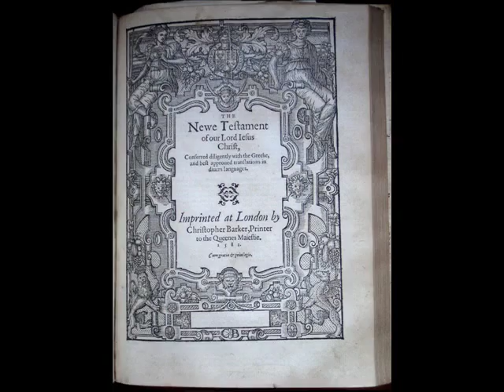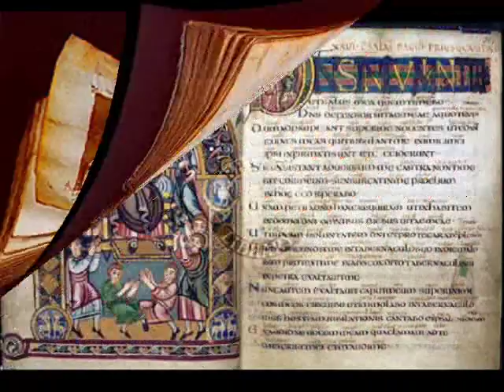Apocalypse as seen by Astronomy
Mystery of Apocalypse Horoscope.

Sensational discovery - astronomic research proves that Apocalypse - Book of Revelation to Apostle John was written as late as 1486!

Of all the books in the Bible, none has fired our imagination more than Apocalypse - the Book of Revelation to John.

On the Greek isle of Patmos, Apostle John has visions of angels, beasts, the Throne of God, surrounded by the rainbow in the sea of glass, Lamb who turns into the conqueror on the white horse, dragons etc..etc

These verbal images do resemble those from the medieval astronomical and astrological maps. Look at the ancient sky map painted by great Albrecht Durer. Astrology was an essential part of life in 14th 16th centuries; therefore the Apocalypse prophecy edited and printed during this time contains medieval astronomical and astrological images.

The astronomical interpretation of verbal images of Apocalypse yields the following horoscope of planets in the constellations:
 Planet Jupiter in Sagittarius, Planet Saturn in Scorpio, Planet Venus in Lion;
Planet Mars in Gemini, close to Taurus, under the feet of Perseus;
Planet Mercury in Balance, Sun in Virgin , Moon under Virgins feet;
The tradition says the Apocalypse was written in 95 AD by Apostle John.

The Apocalypse we know today is the last book of the New Testament. First complete New Testament was edited only in 1515 in Basel, Switzerland by Erasmus of Rotterdam on the basis of half a dozen of sources. The text of the Apocalypse comes from the manuscript Erasmus lent from the German biblical scholar Reuchlin.
The only moment in time when the combination of planets and constellations described in the Apocalypse could have been observed live from the island of Patmos was from the 25th of september 1486 to 10th of October 1486.

So, when was the Apocalypse – Book of Revelation to Apostle John written?
US research of earth-moon mechanics by late NASA astrophysist Robert Newton leads russian mathematicians to a breakthrough in the chronology of The Revelations of St John. The astronomical aspect of The Apocalypse stayed hidden for centuries. 'The Apocalypse as seen by Astronomy' has resurrected the astrological, i.e; astronomical ideas contained in The Apocalypse and extracted from it the precise date of its composition on the Isle of Patmos! St Augustin was quite right saying; "..beware of mathematicians, especialy when they speak the truth! ".
The Apocalypse - The Book of Revelation is the only apocalyptic document in the New Testament . It does not refer to actual people or events, but is an allegory of the spiritual path and the ongoing struggle between good and evil, but containg nevertheless clues relative to its composition. An enourmous body of learned research, centuries of heated discussions by different clerical schools about the origins, time and place of writing of The Revelations of St John has literally buried precious bits of verifiable astronomic data.
The only moment on the time axis when the constellations of the night sky visible from the Isle Patmos correspond to the verbal Zodiac contained in the Revelations date to October 1486 A.D. and not to 56 A.D.!
Note that the very text of the Revelations was for the first time included by Erasmus in the New Testament he printed in 1515 A.D in Geneva. This text of the Revelations was provided to Erasmus by Johan Reuchlin, his predecessor , founder of hebraism and master astrologist.
A significant part of mediaeval literature contains astrological texts, especially astronomical tractates up until Kepler’s age and even after that. The existence of several competing astrological schools led to the use of lavish symbolism by mediaeval astrologers, which makes it hard to speak of unified astrological definitions. Furthermore, each school developed its own linguistic and symbolic system.
However,we shall soon see that many countries have surprisingly enough used a more or less uniform astrological symbolic system – for zodiacal constellations, for example. This can mean that astrology was born relatively recently, in the epoch when the means of communication between the astronomers of different countries had already been developed well enough to provide for regular information exchange and a similar astrological language – in Europe and in Egypt, for instance. It would be expedient to remind the reader that the modern names for planets have been introduced by astrologers. The names for days of the week in such languages as English, French, and German are also in direct relation to astrological concepts.